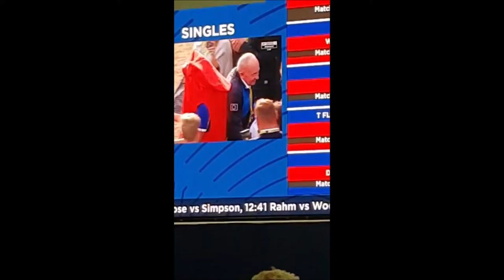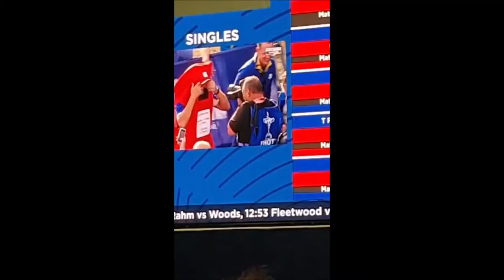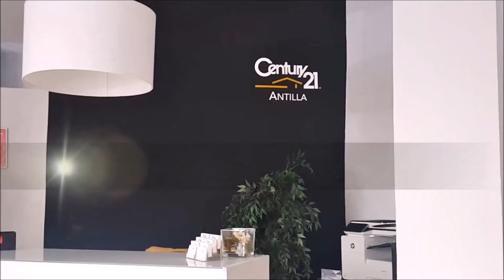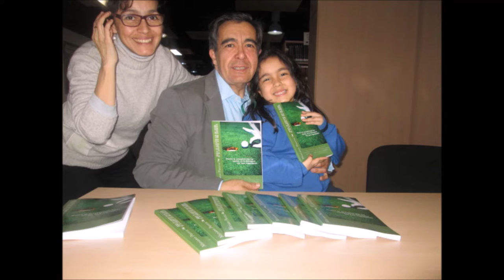ESPECIAL RYDER CUP PARIS SPORTS AND GOLF 140